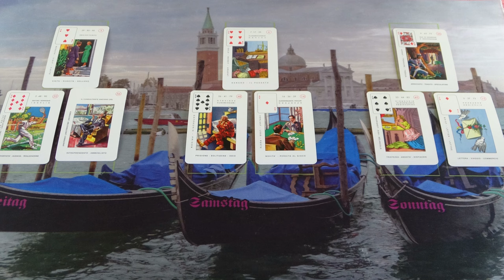A szomorúság elmúlik, és lesz egy jó hír❣